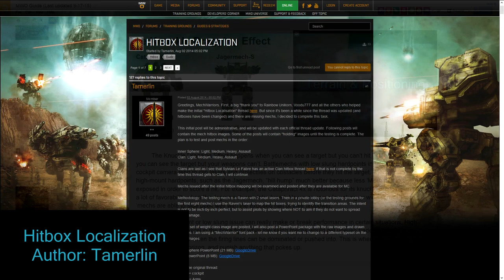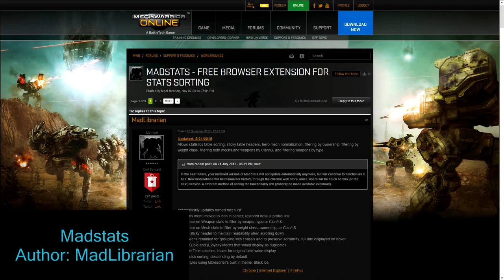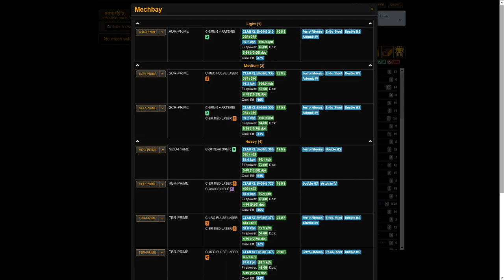MWO Tutorial - Community Resources